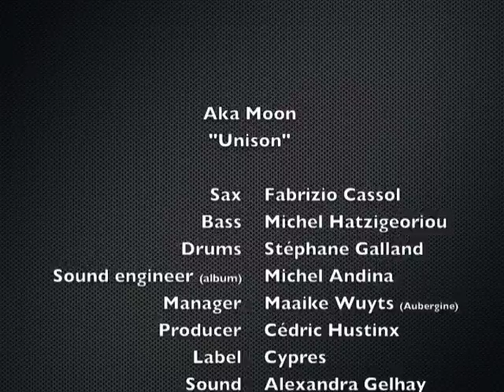Unison — Aka Moon — 20 years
Since 1992 Aka Moon has recorded 16 albums, of which 15 were created as a duo in collaboration with other artists and, in one instance, as a trio. The protean side of the group's work is a witness to its open spirit and its affinity for discovery. The musical group has, in the last 20 years, accumulated invitations of prestigious musicians and, through this collaboration, succeeded in escaping the more traditional paths usually chosen by a trio. Always intent on returning to their sources, Fabrizio Cassol, Michel Hatzigeorgiou and Stéphane Galland do however feel the need - or even the urge - to privilege their initial configuration on stage as well as on CD in order to expose their musical maturity, a quality that has been acquired over time and throughout their joint experience.